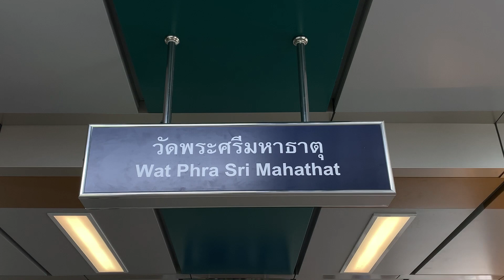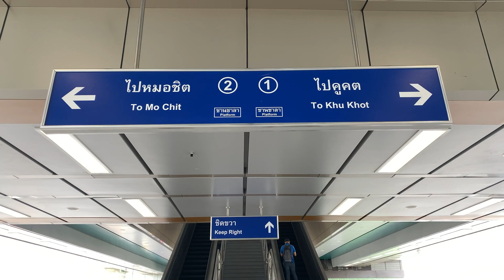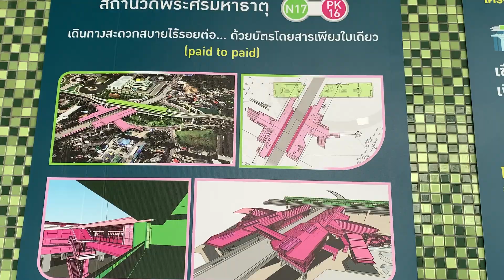BTS วัดพระศรีมหาธาตุ (N17) : "สำรวจสถานีก่อนเปิดวันที่ 5 มิถุนายนนี้" ( รถไฟฟ้าสายสีเขียว )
สรุปเกี่ยวกับสถานีวัดพระศรีมหาธาตุ
1.สถานีนี้ได้ใช้ชานชาลากลางหรือ Central Platform เหมือนสถานีสยาม , สถานีสำโรง , สถานีห้าแยกลาดพร้าว
2.ตำแหน่งสถานีอยู่ใจกลางวงเวียนหลักสี่มีทางขึ้นลงทั้งหมด 7 จุด และมี Skywalk ยาวที่สุด
3.สถานีไม่สามารถใช้ข้ามถนนจากโลตัสหลักสี่ไปวัดพระศรีมหาธาตุเพราะไม่มี Skywalk ผ่าน
4.สถานีวัดพระศรีมหาธาตุมีลักษณะเหมือนสถานีแยกนนทบุรี 1 เนื่องจากมีจุดตัดขอองสะพานทางยกระดับ
5.ส่วนต่อขยายช่วงกรมป่าไม้ - วัดพระศรีมหาธาตุ เริ่มเปิดให้บริการ 5 มิถุนายนนี้
จากเดิมวันที่ 4 มิถุนายน